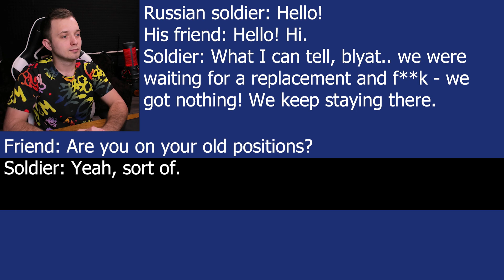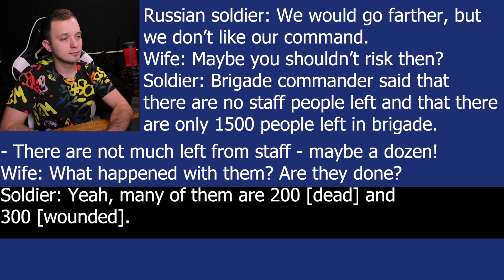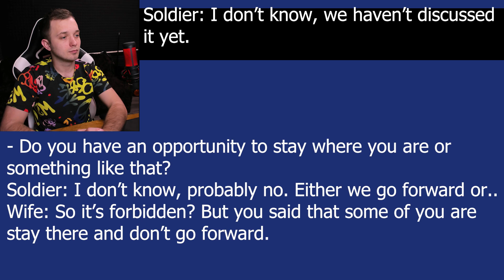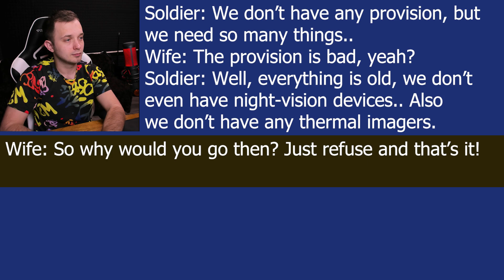Russia’s New Enemy In Ukraine - Summer Heat, Sweat And No Water! The Number Of Deserters Is Rising!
2 New Intercepted Phone Calls Translated Into English For You! You’ll find out about new kinds of problems that Russians are experiencing right now - they are not ready for hot summer! Also you’ll find out more about Russian soldiers leaving Ukraine by choice - their numbers are growing day after day!